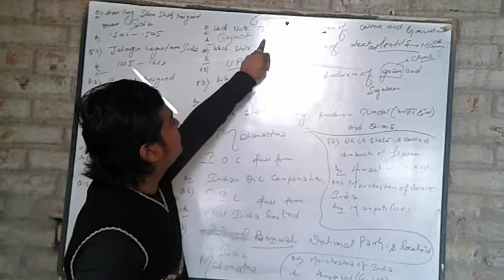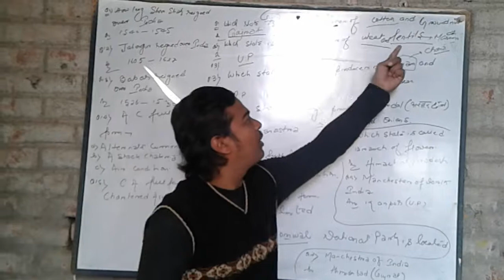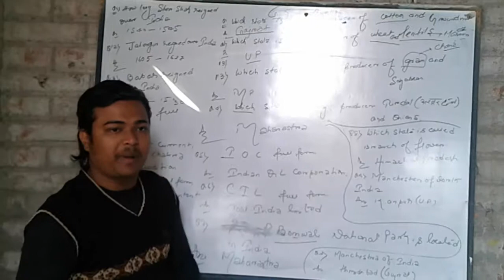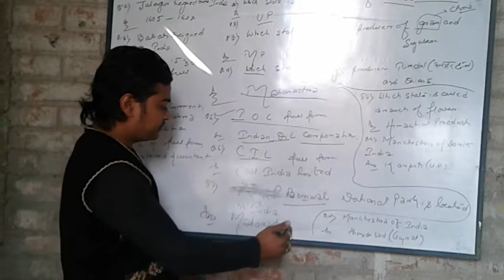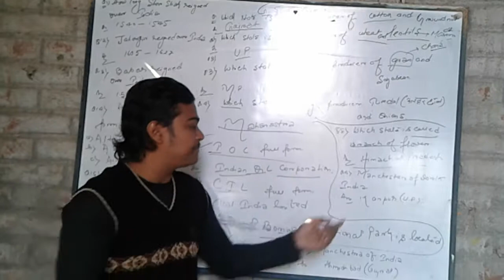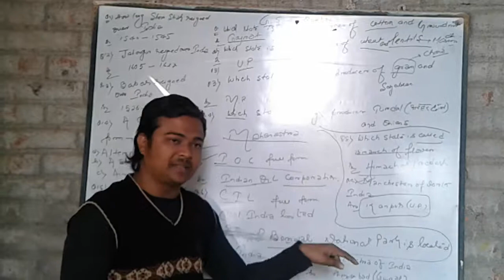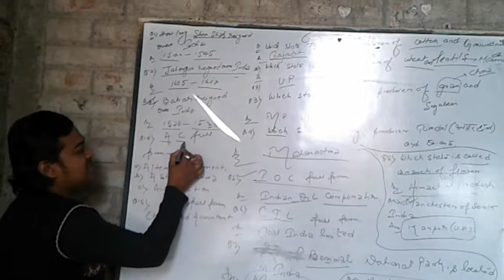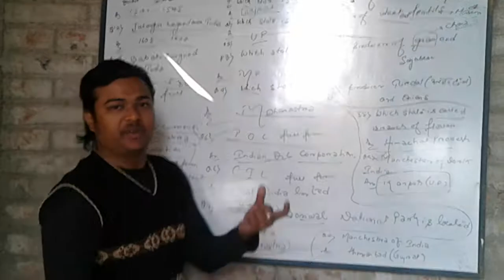gs ka 15 important question